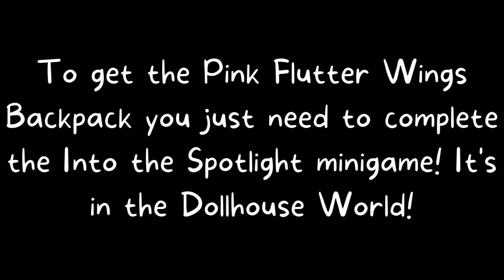[EVENT] HOW TO GET THE PINK FLUTTER WINGS BACKPACK IN AMERICAN GIRL WORLD | ROBLOX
In this video I showed you how to get the Pink Flutter Wings Backpack in American Girl World!

ROBLOX:
👉 Link to the Game:

Thanks to every one who watches my videos and enjoy doing so! I'm so grateful that I can't express how reaching this goal means for me! I'll continue uploading videos hoping to reach 3,000 subscribers (or even more!) next year, which will be possible with your support as always!